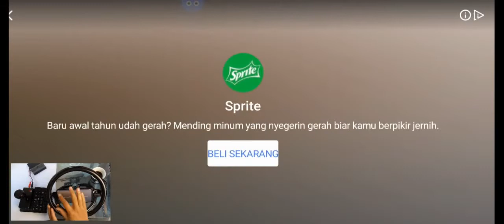Bus Simulator Indonesia Bus Driving Android Gameplay with Steering Wheel for Android #4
Hi Guys, we are playing Bus Simulator Indonesia...please enjoy..